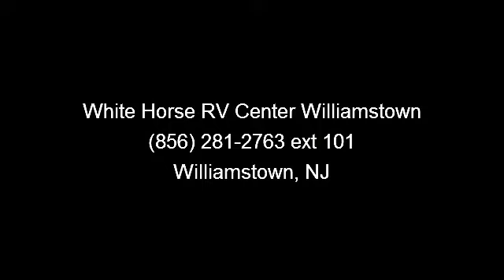2013 Starcraft Autumn Ridge - White Horse RV Center William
Starcraft's built a strong reputation for making reliable, durable campers for almost 50 years using only the highest-quality materials and state-of-the-art production techniques. Starcraft's Autumn Ridge and nbsp;boasts an upgraded level of standard equipment normally limited to more expensive units, and you'll never pay for features and gadgets you won't use. Autumn Ridge is simply the best camper with the amenities you want at a price you can afford! 2013 Autumn Ridge's good looks and Amish-inspired attention to detail will impress you with its beautiful Bourbon glazed hardwood cabinetry, full extension ball-bearing drawer guides, and nbsp;full 81-inch interior ceiling height, pleated night shades, ducted furnace and AC with directional vents for a 20% increase in air flow, residential kitchen faucet with pull-out sprayer, sink covers with integrated drying rack and storable cutting board, porcelain foot flush toilet, bla...read more